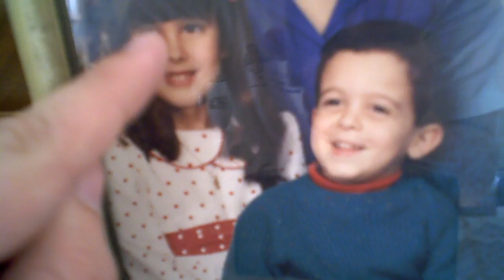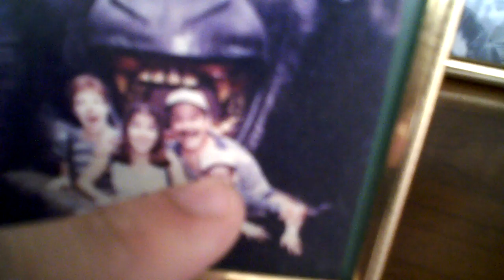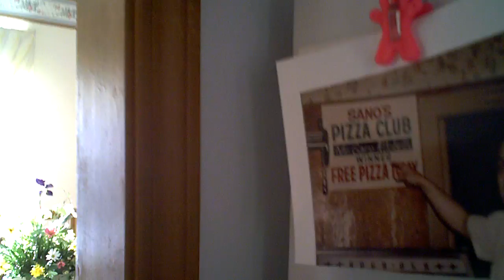Creative Vado HD Test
This video is intended for you to see the quality at which the Vado HD camera records at.  Please don't expect to be entertained from this video.